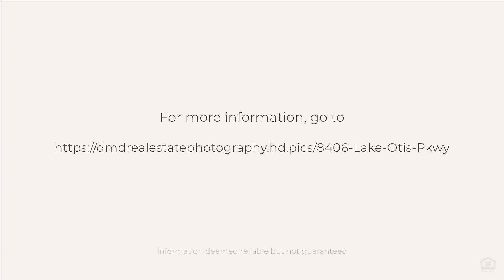8406 Lake Otis Pkwy A04, Anchorage, AK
See the Property Website! :: Move in ready! Wonderful Southside townhouse style condo with a garage! Cozy fireplace for those relaxing stay in movie nights. Close to schools and shopping mall. This is the perfect opportunity for a starter home. Well maintained HOA. Dues covers all exterior maintenance, landscaping, snow removal, water/sewer, and refuse